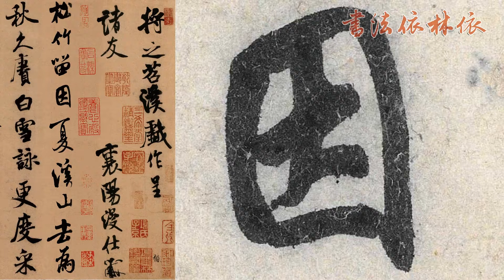【米芾MI FU】《苕溪詩卷TIAO XI SHI JUAN》﹙000﹚〔Art Calligraphy 101書法依林依〕